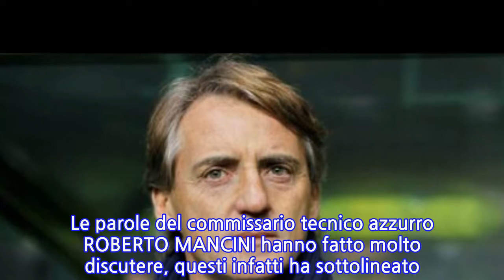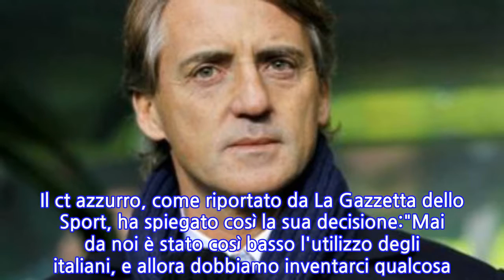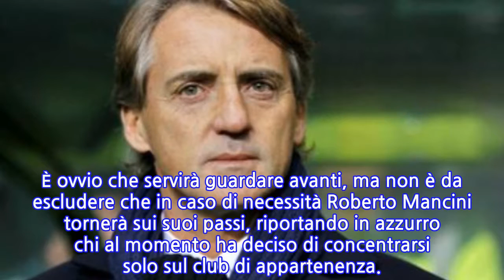ITALIA, MANCINI: "I GIOVANI DEVONO GIOCARE"/ Ultime notizie: chi tra i nuovi in campo...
ITALIA, MANCINI: "I GIOVANI DEVONO GIOCARE"/ Ultime notizie: chi tra i nuovi in campo con...